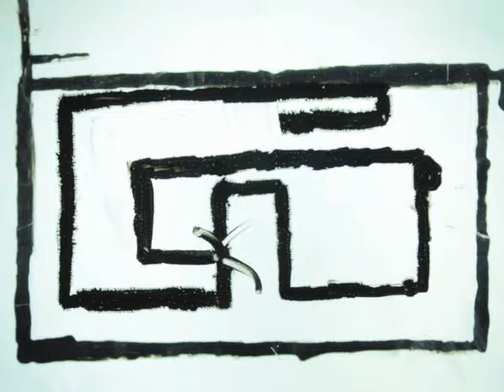Snake Video Game Paint on Glass Animation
This is a paint on glass animation based on the "Snake" video game